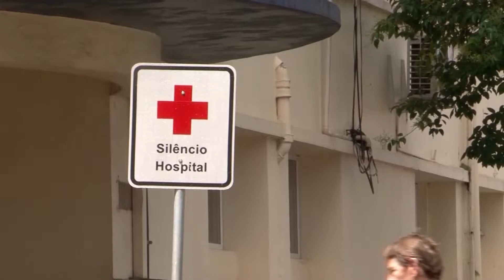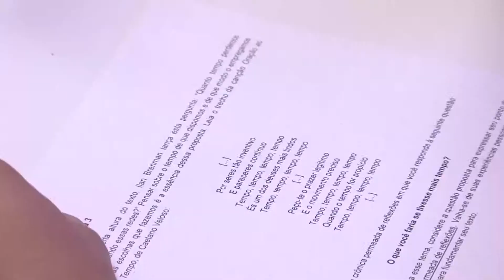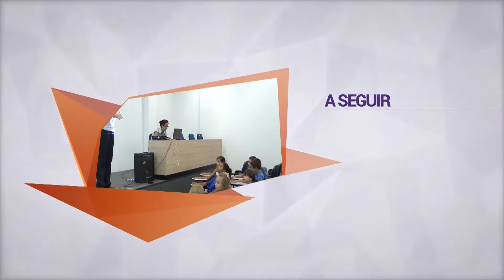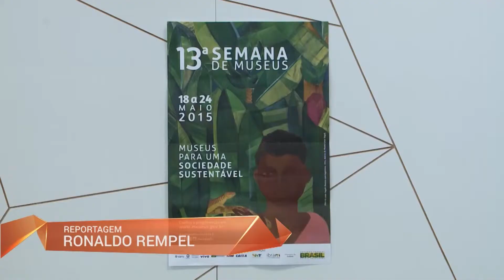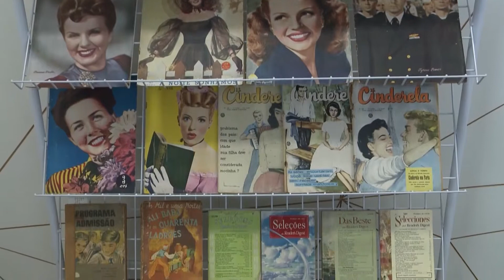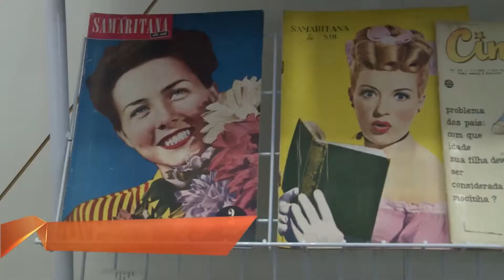JORNAL DA UNIVATES - 19/05/2015